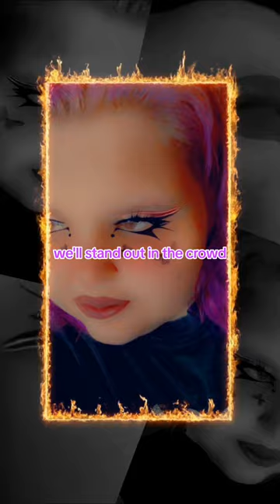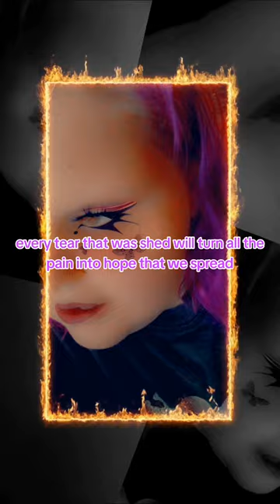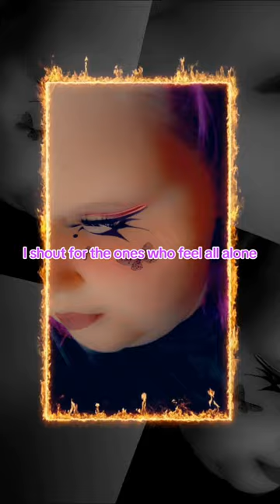"VOICES UNBROKEN: Inspiring Stories that Transform Lives & Defy the Odds"